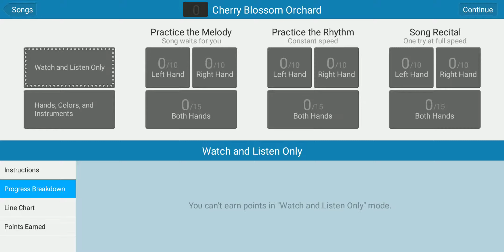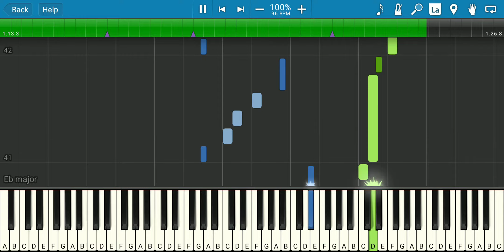Cherry Blossom Orchard-Synthesia Piano Tutorial